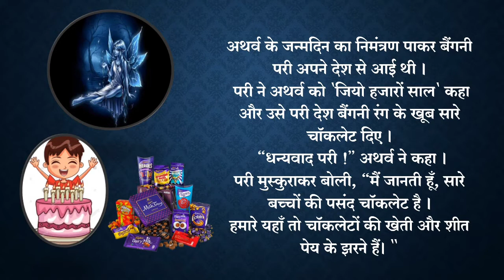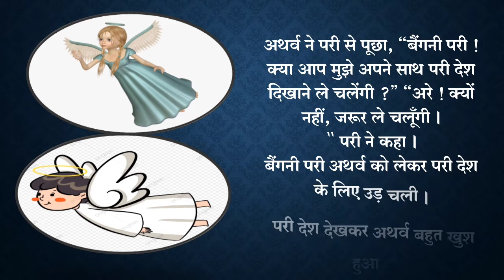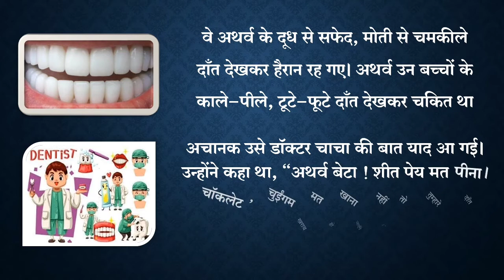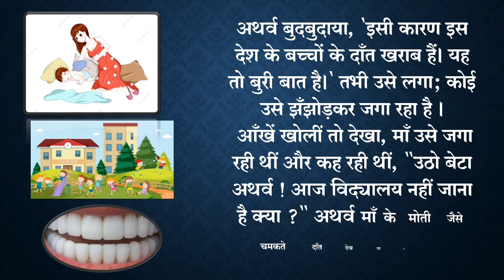5th | Hindi | Chap No 9 | मोती जैसे दाँत | V2 | VSchool